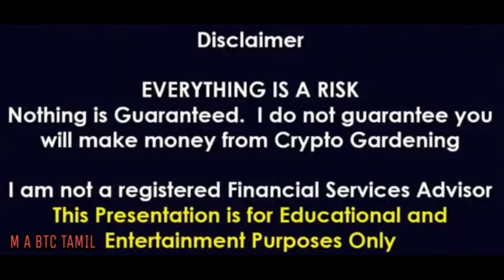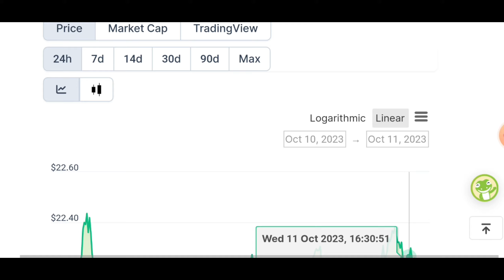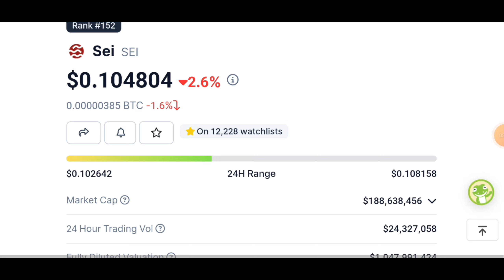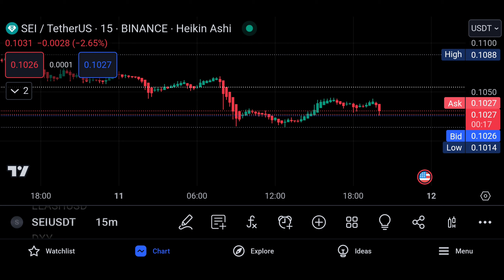WALL STREET MEME COIN🚀Top Coins for Explosive Gains🙏SOLANA🔥M A BTC TAMIL💥SEI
shibaswap shibainucoinpriceprediction shibainuMetaverse
howtobuyshib
howtobuyshib
saitama
shinja
saitamainucoinnews
saitama
saitamacrypto
saitamatoken saitamainupriceprediction saitamainucointelugu
shibainu shibainucoin